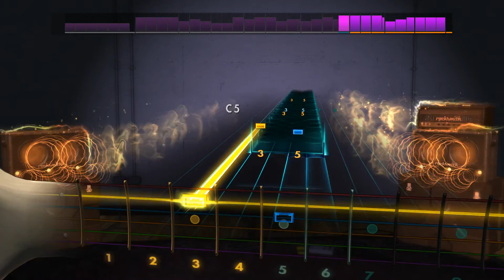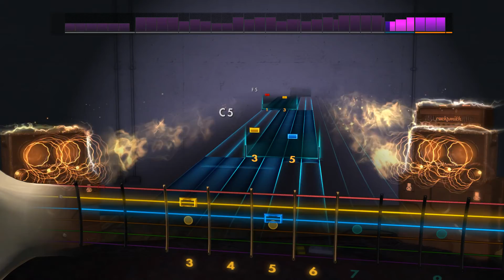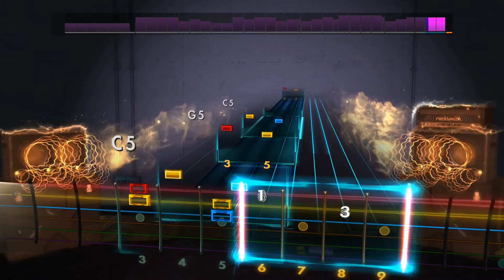(Rocksmith 2014 Custom DLC) Ensiferum - Treacherous Gods (Lead 99%)